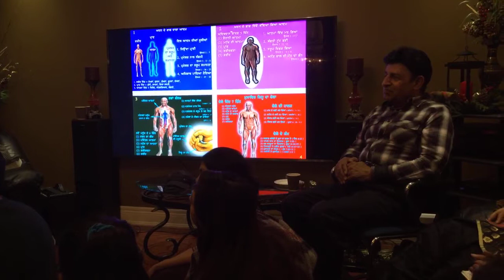48 Be perfect, therefore, as your heavenly Father is perfect Part 1